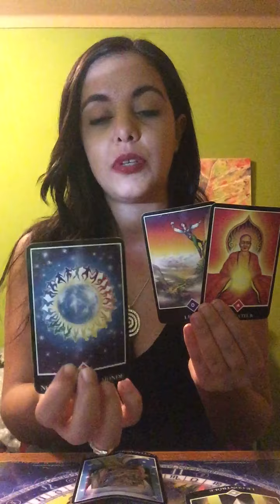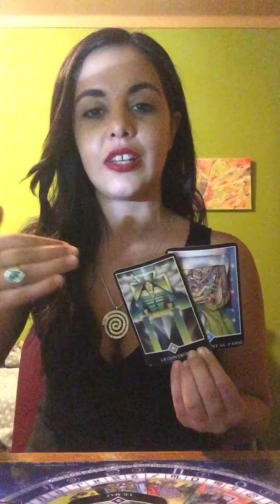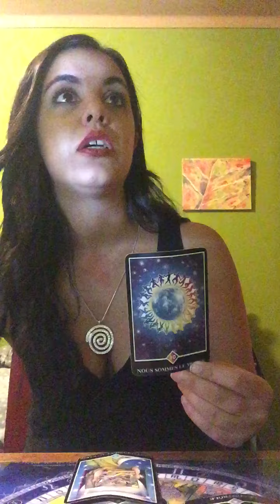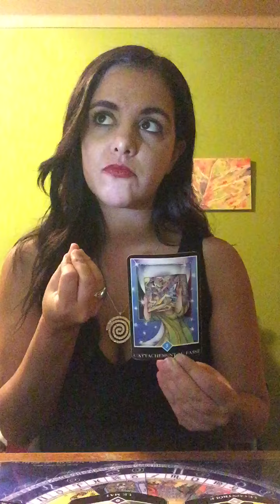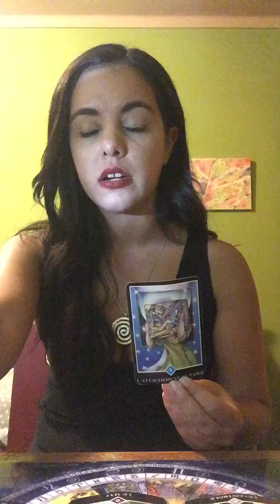Aries - Who Tells You Who To Be ? September 2020 Tarot Vision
May It be a Sweet September For Us All !

Available to purchase all month :

 Order 25€❤️Meet The Triple Goddess Within , Maiden & Mother &Crone  !-  Inspired In Virgo Themed  Season , This Reading guides us to a better understanding Of The Sacred Feminine Powers Within And It's Archetypal Three Faces  ,  Where we are at in our journey of consciousness when it comes to each symbolical stage.

Maiden - The Unawareness , The Virgin , Purity , UnCorrupted Essence , Youth , Beauty , Naivety ; Dreams ; Romance, Magnetism ( Crescent Moon Powers)

Mother - Care Taking , Nourishment , Creation , Dependency , Emotional
Sustenance , Presence , Fears ,  Holding Space , Receptivity , Protector , Marriage ,( Full Moon Powers)

Crone - Keeper Of Wisdom , Release , Death , Sacred Knowledge , Patience , Aging , Shadows , Change ,  Magic , The Witch , Holder Of All Secrets
( Dark Moon Powers )

Lets Triple Our Powerful Feminine Awareness Together !